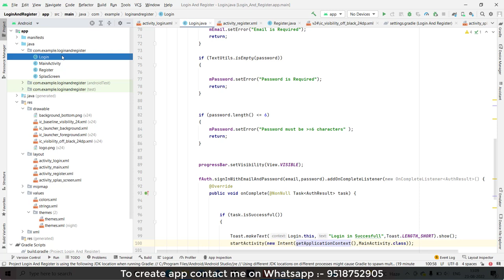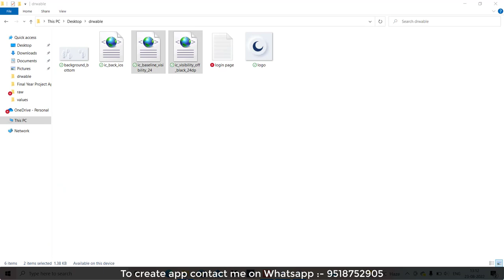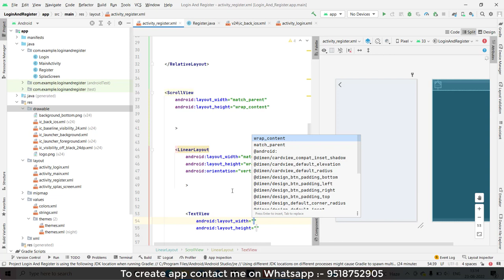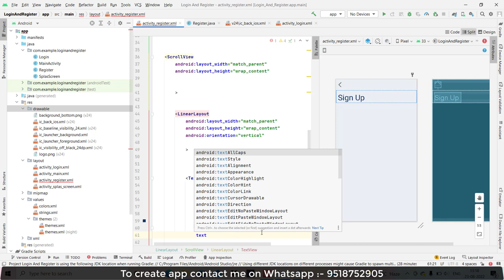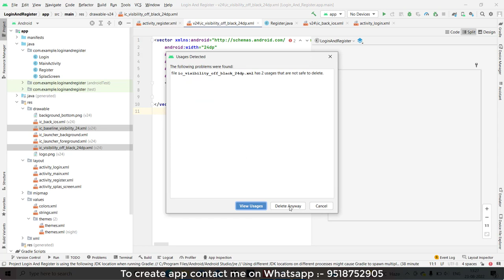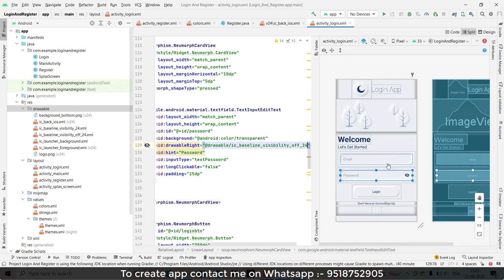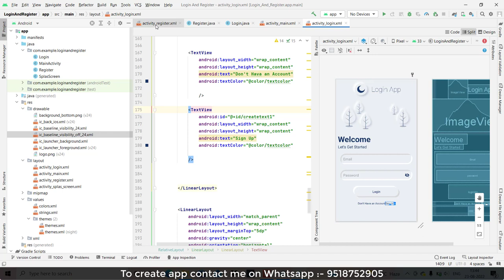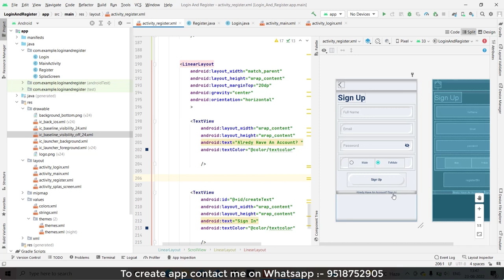How To Create Login and Register Page in android studio | Part#4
Hello Everyone,

  Ideal  Expert.

In this video we are discussing about How To Create Login and Register Page in android studio.

Your Question

* How to Create Login and Registration form in Android studio

* Login & Register Android App Using Firebase | Android Studio Authentication Tutorials

* Login and Registration Android App Tutorial Using Firebase Authentication

* Create Login And SignUp Screen In Android Studio Using Firebase | App Development Tutorial

* Login & Register Android App Using Firebase | Android Studio Authentication Tutorial - FIrebase Auth

* How to Login and Register using Firebase Realtime Database | Android Firebase Tutorials

* Login and Registration App with Firebase Authentication | Android Studio [2022] [Source code]

* Firebase Authentication with Email and Password in Android Studio | Login & Register Android Studio

* How to Create Login and Registration Page using Firebase Realtime Database|Splash Screen|2022

* How to create Login and Sign Up Page UI using Android Studio | With Source Code 🔥

* Create Login And Registration Screen In Android Using Firebase | App Development Tutorial

* Login and Register Android Studio Firebase - Material Design Android Studio

* How to make responsive Registration and Login Activity using constraint Layout in android Studio

* Android Studio Tutorial - How to Create Material Design Login and Signup Form

* Create User Login and registration with username and password in Android studio.

* Simple Login App in Android Studio | 2022

1:- How to Create Login and Registration form in Android studio

2:- Login & Register Android App Using Firebase | Android Studio Authentication Tutorials

3:- Login and Registration Android App Tutorial Using Firebase Authentication

4:- Create Login And SignUp Screen In Android Studio Using Firebase | App Development Tutorial

5:- Login & Register Android App Using Firebase | Android Studio Authentication Tutorial - FIrebase Auth

6:- How to Login and Register using Firebase Realtime Database | Android Firebase Tutorials

7:- Login and Registration App with Firebase Authentication | Android Studio [2022] [Source code]

8:- Firebase Authentication with Email and Password in Android Studio | Login & Register Android Studio

9:- How to Create Login and Registration Page using Firebase Realtime Database|Splash Screen|2022

10:- How to create Login and Sign Up Page UI using Android Studio | With Source Code 🔥

11:- Create Login And Registration Screen In Android Using Firebase | App Development Tutorial

12:- Login and Register Android Studio Firebase - Material Design Android Studio

13:- How to make responsive Registration and Login Activity using constraint Layout in android Studio

14:- Android Studio Tutorial - How to Create Material Design Login and Signup Form

15:- Create User Login and registration with username and password in Android studio.

16:- Simple Login App in Android Studio | 2022

17:- How to create Login and Register screen with OTP Verification in Android Studio | Material UI Design

18:- LOGIN APP IN ANDROID STUDIO USING SQLite | SQLite DATABASE | LOGIN AND REGISTER APP WITH FULL CODING

19:- Login and Registration Android App Tutorial Using Firebase Authentication - Login User

20:- Simple Login and Registration App in Android Studio Tutorial

23:- Create Simple Login and Signup /Register Form in Android Studio

24:- Create Login And Registration Screen In Android | App Development Tutorial

25:- Simple Login App Tutorial Using Android Studio